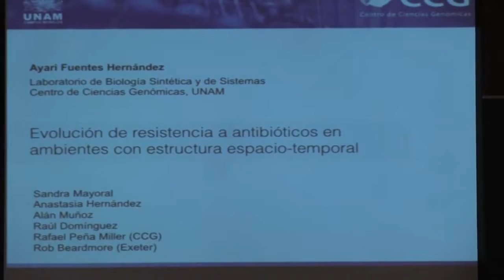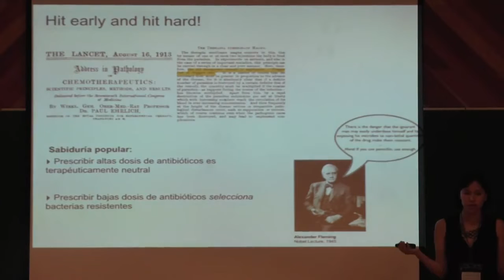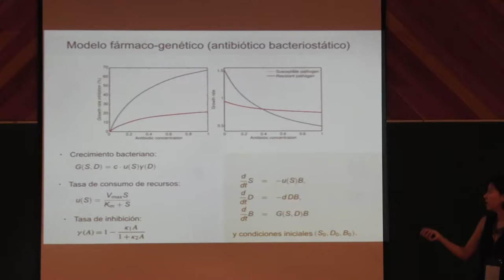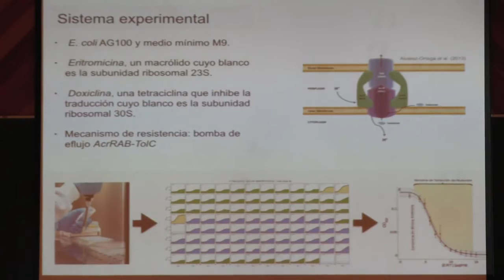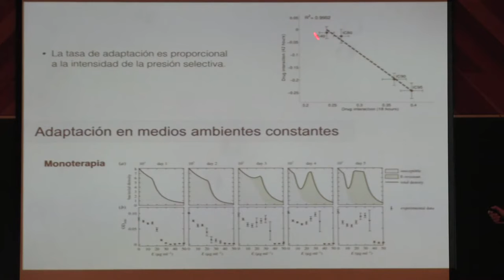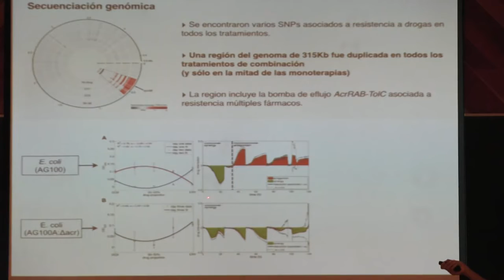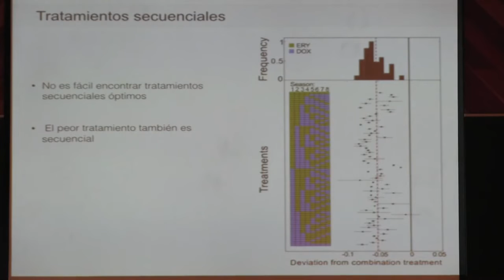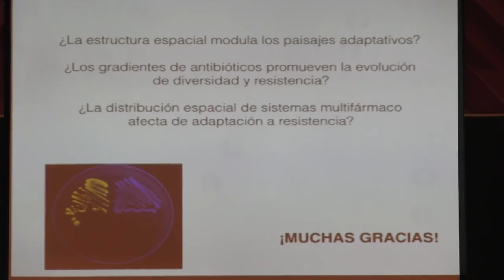Plenaria: Evolución de resistencia a antibióticos en ambientes con estructura... - Ayari Fuentes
"Evolución de resistencia a antibióticos en ambientes con estructura espacio-temporal"
Ayari Fuentes

A pesar de la relevancia de la estructura espacio-temporal en las interacciones ecológicas de comunidades microbianas, nuestro entendimiento de los procesos que rigen la dinámica de una población de bacterias están, en general, fundamentados bajo la premisa de que la distribución espacial de recursos y de alelos en la población es uniforme y , por consiguiente, en presencia de un recurso limitante se sostiene el principio de exclusividad competitiva y sólo un genotipo persiste a largo plazo. Pero los ambientes naturales, como son los suelos y el cuerpo humano, son inherentemente heterogéneos y, por consiguiente, producen un mosaico dinámico de presiones selectivas que, a su vez, permite la coexistencia de múltiples tipos celulares en consorcios bacterianos complejos.

En esta plática, desde un punto de vista interdisciplinario, utilizando modelos matemáticos y experimentos *in vitro* me enfocaré en discutir como la dinámica temporal es importante para el diseño de protocolos de uso de antibióticos para minimizar la aparición de resistencia en ambientes homogéneos y posibles estrategias para evaluar el efecto de la estructura espacial en los perfiles dinámicos de resistencia y diversidad en poblaciones bacterianas mixtas.